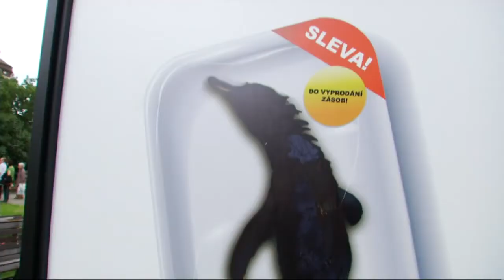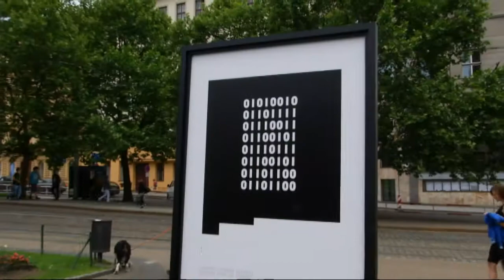Začínající filmaři, fotografové a grafici se sešli na 3. ročník festivalu Festmichael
Studenti představili zhruba 20 prací v kině Světozor, na náměstí Míru poté odhalili své fotografické a výtvarné práce.